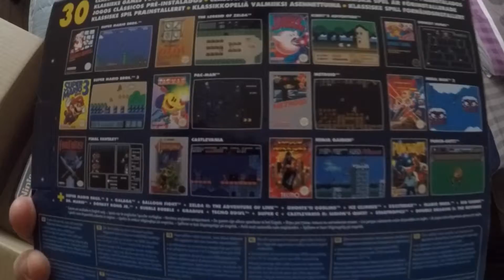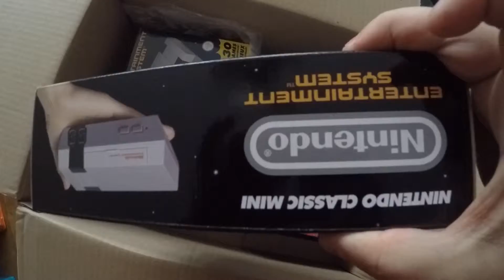nintendo classic mini unboxing : video 1/2 par Mr Geek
unboxing de la mini classic de nintendo : video 1/2 par Mr Geek